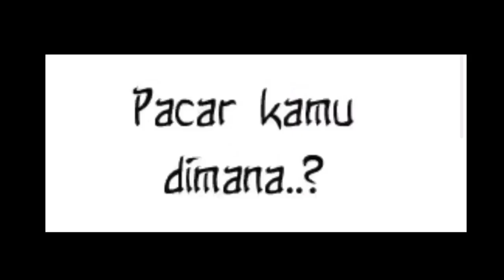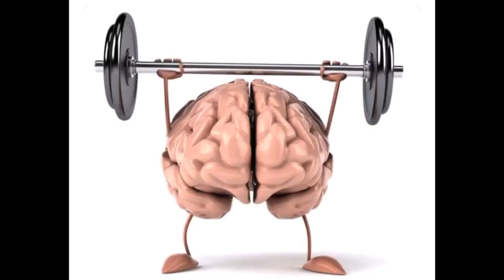Hati-hati ! Inilah 4 orang yg jadi target para Jomblo di malam valentine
Sebenarnya sih setiap hari bisa jadi hari kasih sayang, tapi tetap saja hari valentine lebih bermakna dan total dikenal sebagai hari kasih sayang di dunia. Itulah sebabnya mengapa hanya di bulan Februari saja banyak orang mendadak berjualan bunga mawar dipinggir jalan. Gak hanya orang yang memanfaatkan momen valentine sebagai lahan mencari uang, tetapi juga para jomblo. Banyak sekali orang yang masih jomblo memanfaatkan momen ini untuk melepas masa single-nya (meski hanya satu hari aja). Dan biasanya, orang-orang di bawah inilah yang jadi target buat ngedate para jomblo.

Adik Temen

Nikung pacar temen emang gak boleh, udah ada peraturannya tuh. Tapi kalau nikung adik temen belum pernah ada tuh aturannya. Makanya kadang kalau temen punya adik cantik tapi single dan sekolah, sedangkan kamu udah kuliah tapi masih nganggur, mungkin adik temen kamu ini bisa dijadikan target kencan di hari valentine. Selain masih lugu, tentu saja kalau kamu akan mendapatkan poin lebih dari kakaknya yang merupakan temen dekat.

Junior Kampus

Orang jomblo akalnya lebih banyak daripada orang yang udah punya pasangan. Akal mereka muncul untuk menghindari sindiran di hari valentine. Targetnya antara lain junior di kampus. Karena temen seangkatan udah tau semua seperti apa karakter si jomblo, biasanya mereka lebih milih mengincar juniornya hanya untuk kencan di hari valentine. Syukur-syukur kalau juniornya memang cocok,bisa jadian lama deh.

Mantan Gebetan Dulu

Masih aja, hahahaha…. Tapi memang gak bisa dipungkiri sih kalau gebetan diatas segalanya. Karena, hanya sama gebetan aja kadang kita sebagai cowok bisa dapetin banyak paket. Makanya, mantan gebetan juga kerap dijadikan target oleh para jomblo yang ingin kencan di hari valentine.

Mantan Pacar yang Masih Single
Bukannya gak bisa move on, hanya saja kadang ngedate sama gebetan baru butuh keluar uang yang lebih banyak lagi. Makanya, kadang mantan pacar yang saat ini masih single bisa dijadikan sebagai target kencan di hari valentine.
Nah, kalau kamu masuk ke dalam 4 kategori di atas, hati-hati ya! Eh, kira-kira siapa lagi nih yang sering dijadiin target jomblo di hari valentine? Share yuk di komen!